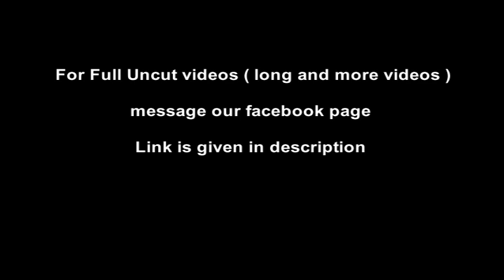Superheroine Blue Angel Part 7 - She returns